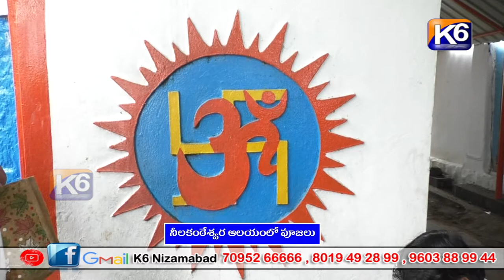నీలకంఠేశ్వర ఆలయంలో పూజలు ||K6 NEWS 24-07-2023